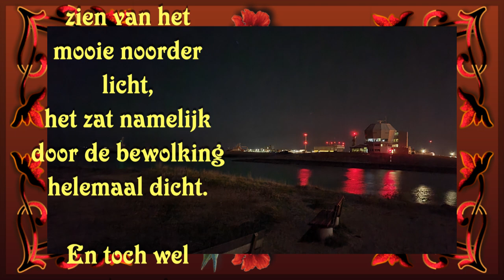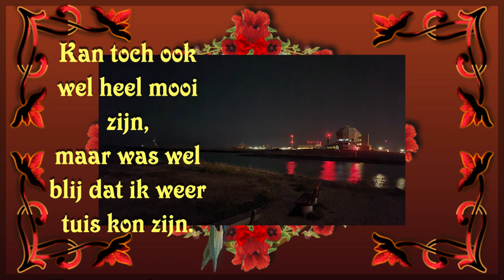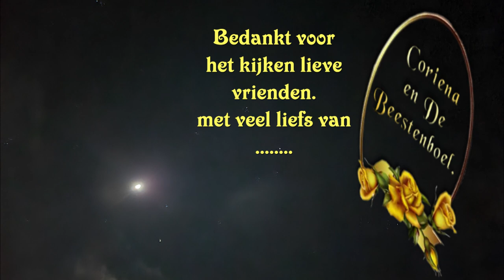di 28 feb Helaas geen Noorderlicht gezien Maar wel mooie nachtfoto's gemaakt #1744